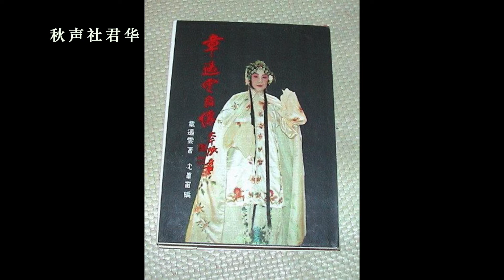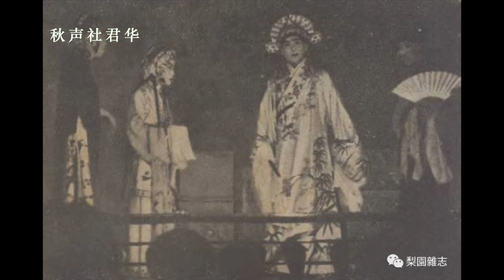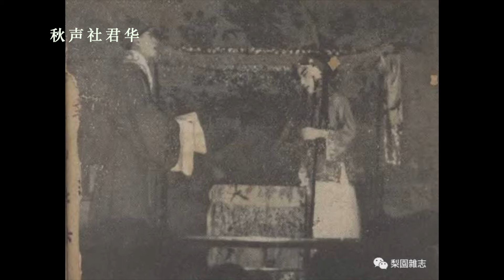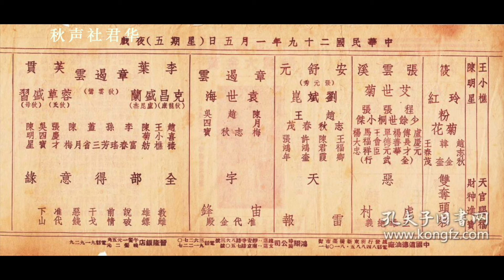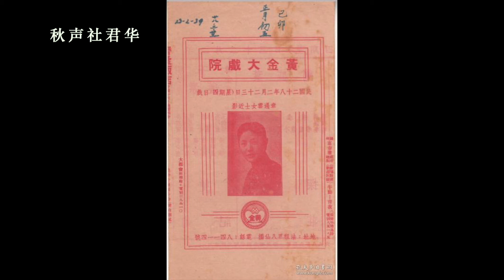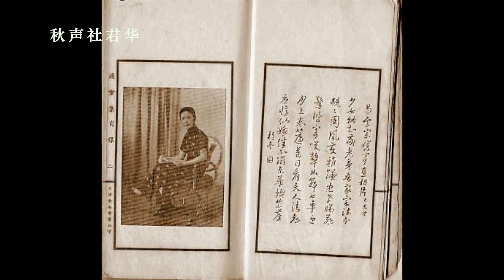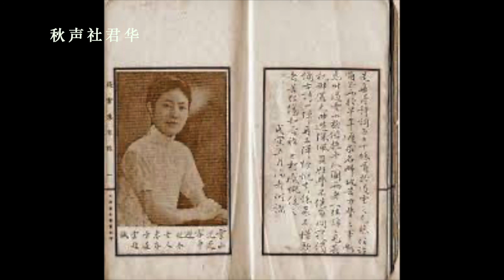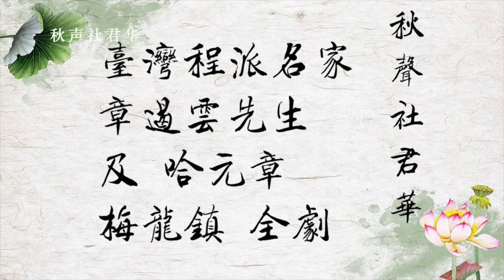章遏云 哈元章 梅龙镇 （降噪版）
根据台北实况录音资料整理。这出戏又名游龙戏凤，之前上传过，发现之前制作的版本噪音很大，今又重新整理，尽最大努力降低噪音。